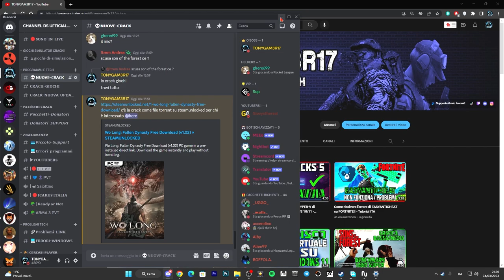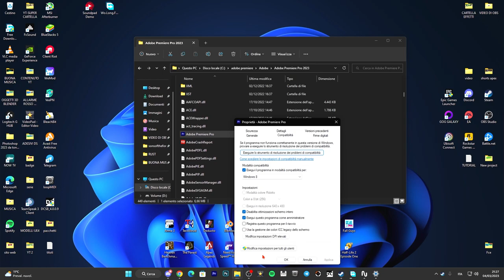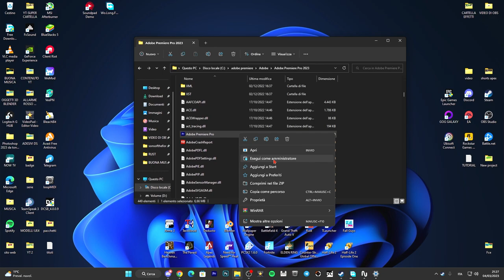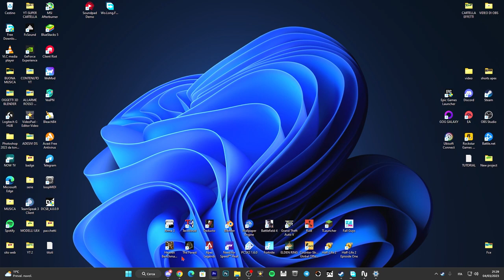Come risolvere i problemi di CRASH SU ADOBE PREMIERE PRO (SPECIALE 9000) - TUTORIAL ITA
Adobe premiere pro ha dei seri problemi quando lo usate? ECCO LA SOLUZIONE
Come non CRASHARE SU ADOBE PREMIERE PRO (SPECIALE 9000) - TUTORIAL ITA

PC:
MOBO: B450 GAMING PLUS
CPU: R5 3600
GPU: 1660 SUPER
RAM: 16 GB
CASE: 4000D AIRFLOW CASE CORSAIR

VIDEO TUTORIAL
               GAMES---TECH---MICROSOFT